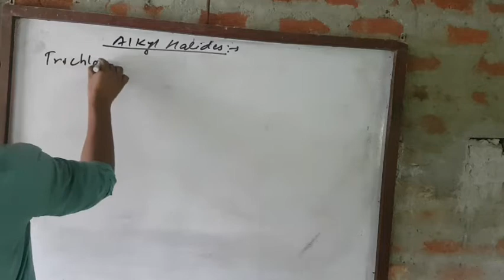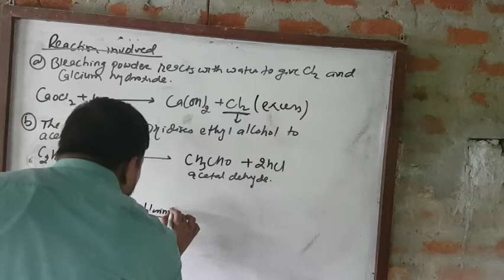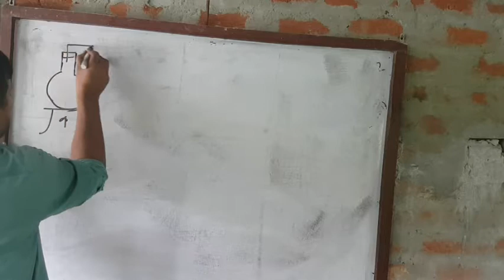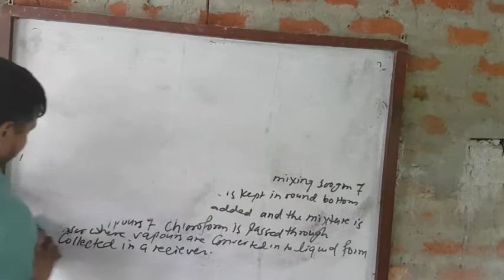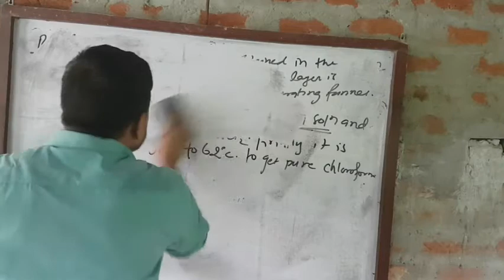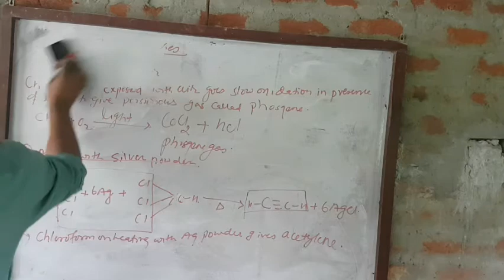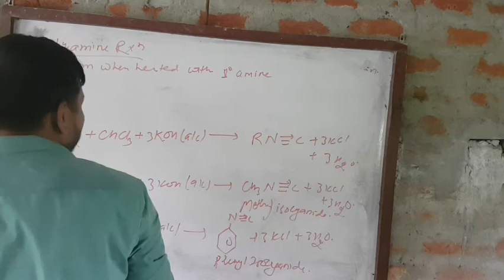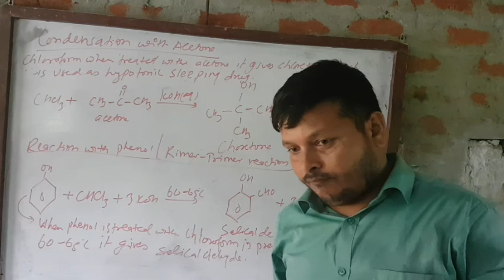CTEVT CHEMISTRY VIDEO LECTURE FOR ALKYL HALIDES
CHEMISTRY EDUCATIONAL VIDEO